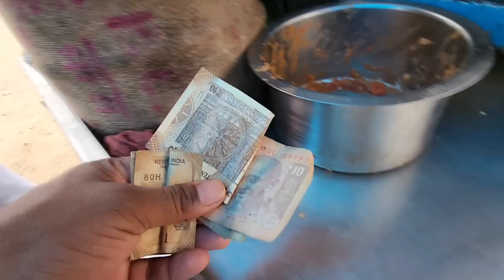Aaj Patte Me Panipuri Khilai 😂😂 Logo Ne Kya Kaha 😁😁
Rakesh life
Rakesh vlog
lifestyle  vlog
vlogs
Panipuri vlog